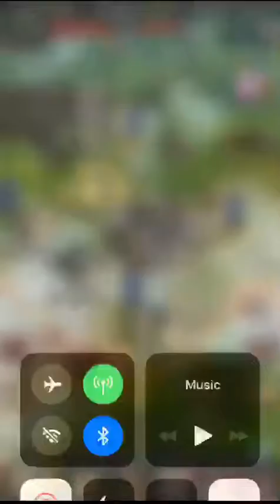War and Order Sammie **CRAZY FLAG WAR**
War, order, and flags... oh my